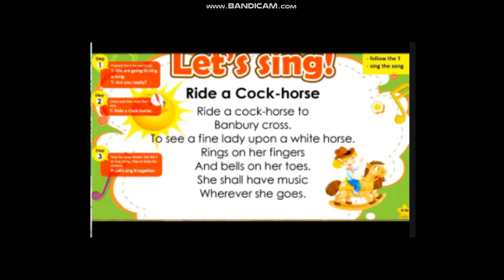Ride a cock horse 51talk Song by Teacher Wednesday